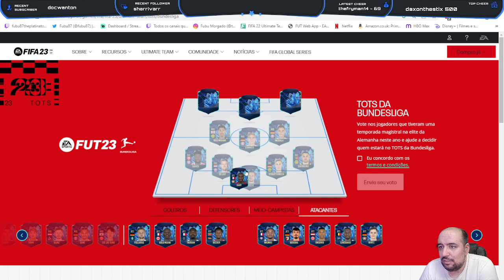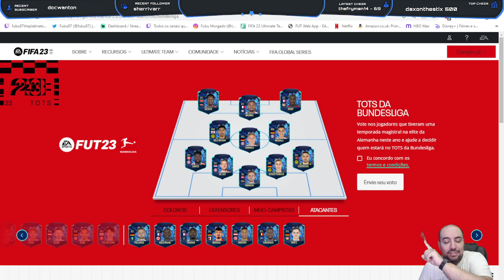My Bundesliga TOTS vote